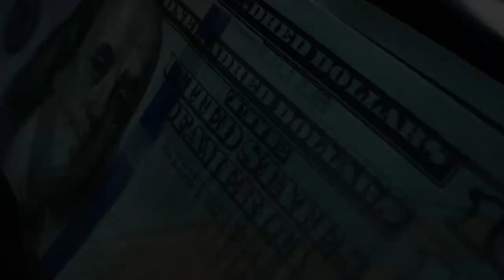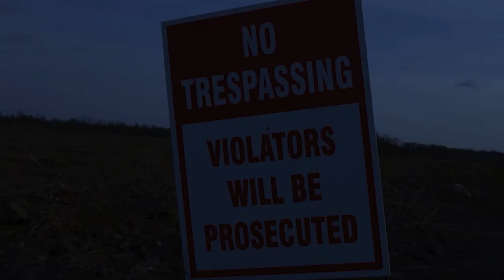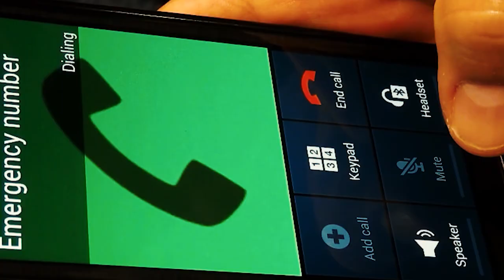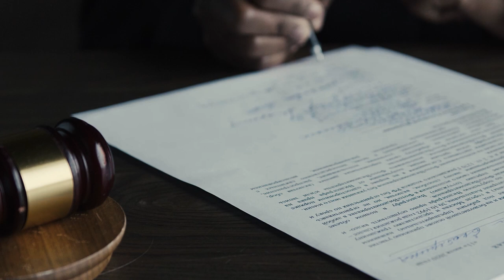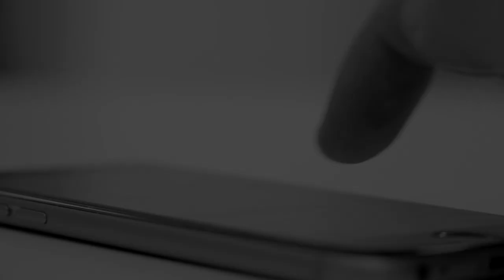A Family's Nightmare in Rural New Zealand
In this video we look at the unsolved case of Scott Guy.

Welcome to the Crime Chronicles channel. This channel is all about unsolved mysteries and other crazy crime cases.